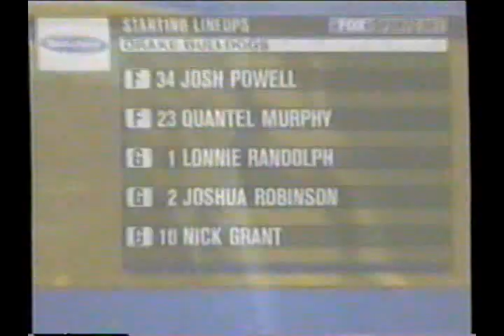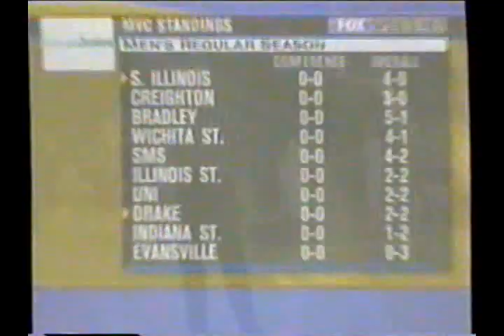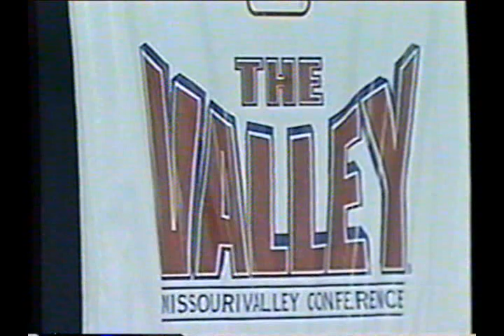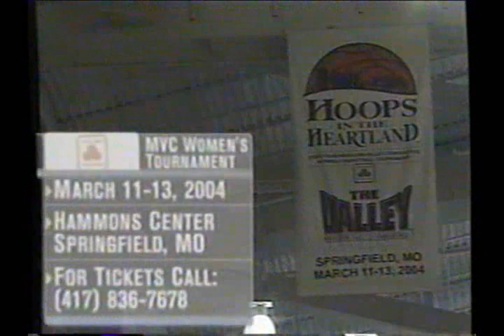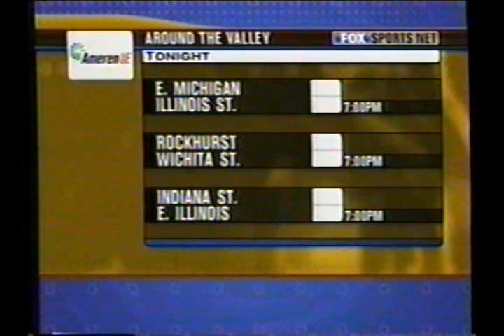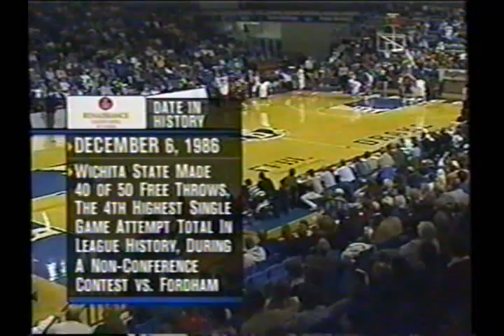Southern Illinois Salukis at Drake Bulldogs (12-6-2003)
Southern Illinois 75, Drake 66